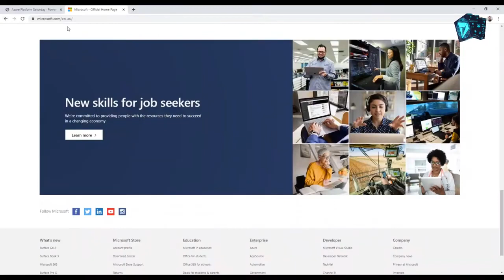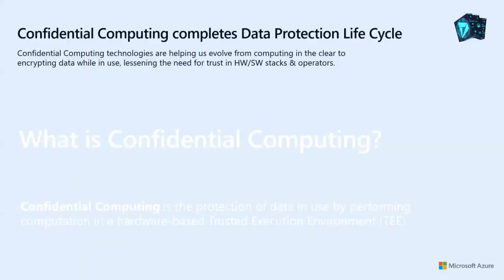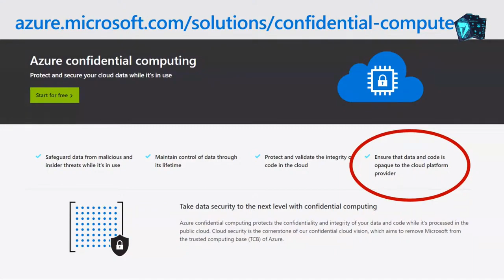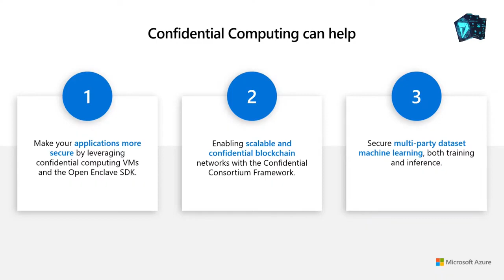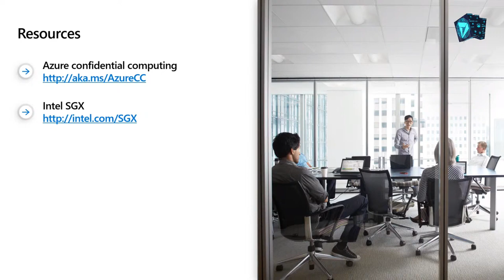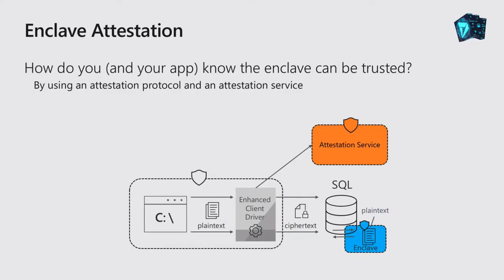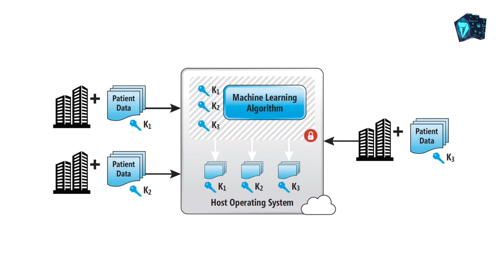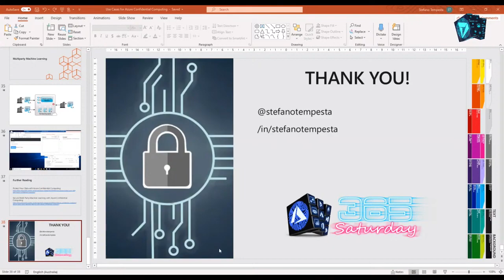Use cases for Azure Confidential Computing - Stefano Tempesta